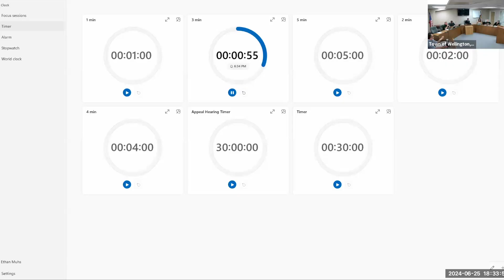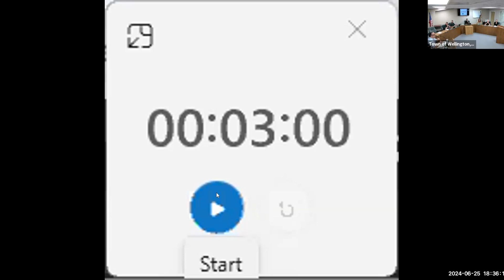Board of Trustees Regular Meeting - June 25, 2024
1. Pledge of Allegiance
2. Roll Call
3. Amendments to Agenda
4. Conflict of Interest

B. COMMUNITY PARTICIPATION
1. Public Comment
2. Proclamation
a. Parks and Recreation Month (July)

C. LIQUOR LICENSE AUTHORITY BOARD
1. Special Event Liquor Permit Application: SpargetoberFest

D. CONSENT AGENDA
1. June 11, 2024 Regular Meeting Minutes
2. Resolution No. 29-2024: A Resolution Adjusting Appropriations of the Town of Wellington, Colorado for the Fiscal Year Beginning January 1, 2024, and Ending on December 21, 2024.
• Presentation: Nic Redavid, Town Treasurer/Finance Director
3. Resolution No. 31-2024: A Resolution of the Town of Wellington, Colorado Considering a Contract for Senior Services
• Presentation: Jenny Jones, Public Works Program Administrator and Dorothy McClure, WSRC Director

E. ACTION ITEMS

F. REPORTS
1. Town Attorney
2. Town Administrator
3. Staff Communications
a. Treasurer's Report (April 2024)
b. Report of Bills (April 2024)
c. LCSO Report (April 2024)
d. Monthly Utility Report (May 2024)
4. Board Reports

G. ADJOURN